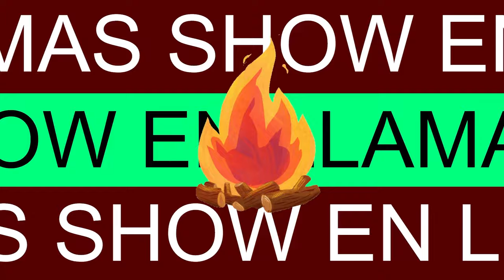El caso COMPLETO detrás DE P. DIDDY / DIDDY CUMBS / PUFF DADDY || EL SHOW EN LLAMAS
El show en llamas presenta:
El caso completo de Puff Daddy / Diddy Cumbs / P. diddy

Recomendaciones:
Residente Residente
Día de entrenamiento

Cast oficial:
Danilo buelna @danilobuelna